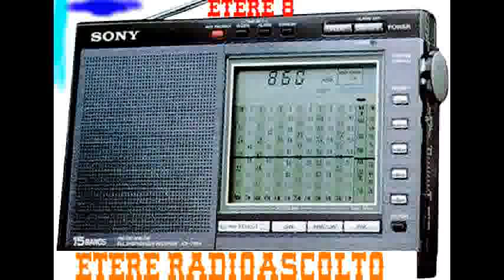ETERE 8 --- AW --- NIGHT JAZZ FOR THE WARM WOMAN --- AM RADIO AUG 1990.flv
@@@@@@@@ ETERE 8  @@@@@@@@

RECEIVER:

-SONY 7600-DA
-INTERNAL TELESCOPIC & FERRITE